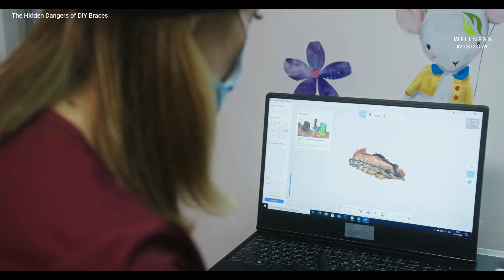DIY Braces: The Risks Explained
Are you considering trying to straighten your teeth with DIY braces? Think again! In this video, we explore the dangers and risks of attempting to do orthodontic treatment without professional supervision. From causing irreversible damage to your teeth and gums to potentially harming your overall oral health, DIY braces can have serious consequences. Find out why DIY braces are a bad idea and why it's crucial to seek the help of a qualified orthodontist. Don't put your smile and health at risk - watch this video to learn more about the risks of DIY braces!

About us..